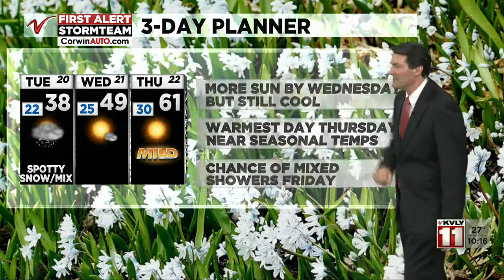1000PM Weather April 19